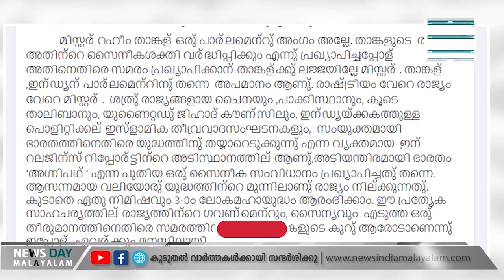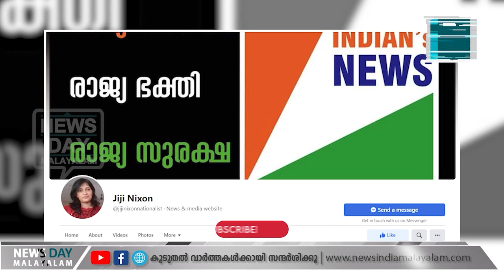പൊട്ടിത്തെറിച്ച് ജിജി നിക്‌സണ്‍ | AA RAHIM | NEWS DAY MALAYALAM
' രാജ്യദ്രോഹികളെ പരസ്യമായി വെടിവച്ച് കൊല്ലണം '
റഹീമിന് ലജ്ജയില്ലേ ?

പൊട്ടിത്തെറിച്ച്  ജിജി നിക്‌സണ്‍